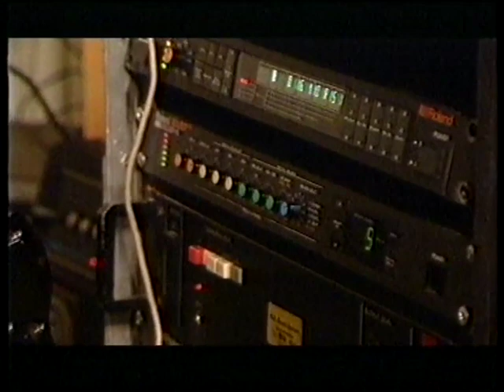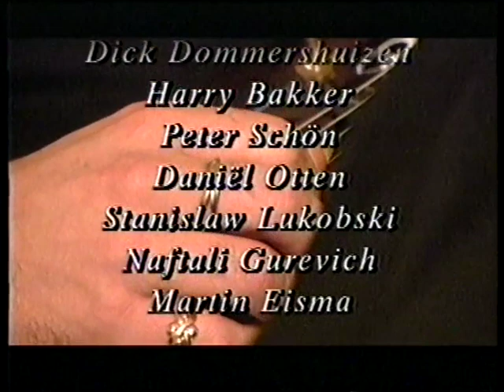Tommy, intervieuw Jan Akkerman, RVU 1990, Brainbox, Focus.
Dank aan Wouter Bessels, Kees Boas, Willem Smit, Didi Claesen, Hugo Helmond.